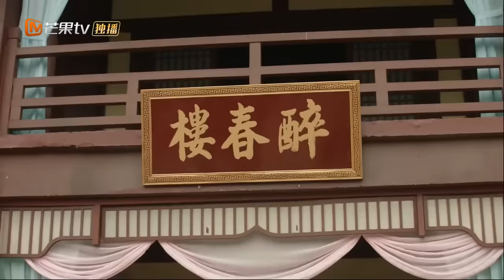【ENG SUB】《郡主万福 My Lucky Princess》第1集 被人出阴招？两人躲避反而暗生情愫【芒果TV青春剧场】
“风流”皇子与联姻郡主相互设计，爆笑连连！

剧情简介：
北垣皇室有一个不为人知的秘密，历届皇帝都逃不过在青壮年就因病而死的结局。大皇子萧禾自从知道了这个秘密，与二皇子萧禹开始了一系列故意装弱装风流的戏码，就是为了不被立为太子。但这个局面被来联姻的东灵郡主傅祁打破，她怀着自己的目的一心要把萧禾扶上太子位……

导演：王晓虎
主演: 于轩晨、李澳
类型: 古装
制片国家/地区: 中国大陆
语言: 汉语普通话
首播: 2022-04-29